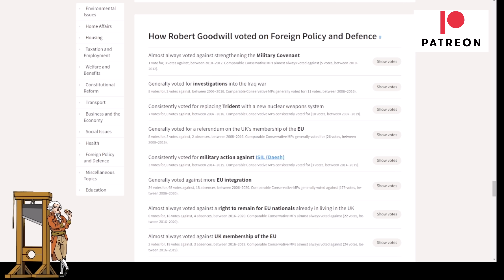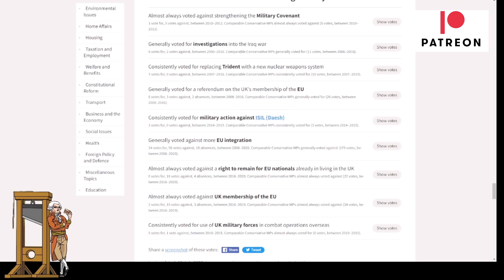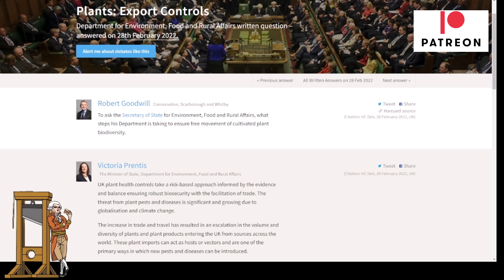Brexiteer MP Wants To Bring Back Freedom Of Movement But There Is A Catch!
Robert Goodwill a Tory MP and Brexiteer had originally talked about how it was important for GB to take back control of its borders and leaving the EU was necessary for that. Now he wants to bring back freedom of movement, but not for people.